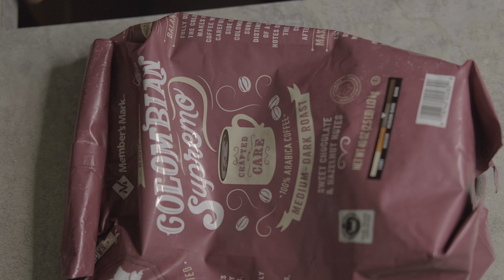perdon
en este video les explico el porque me aleje de los video por un tiempo , monto fotos de los lugares que conocí en las cortas vacaciones

camara
Fujifilm xt3
iPhone 14 pro max
case para telefono smallrig